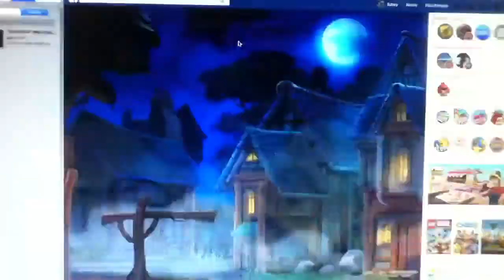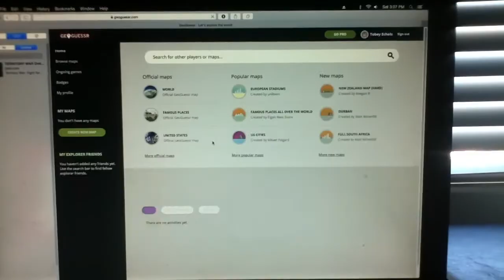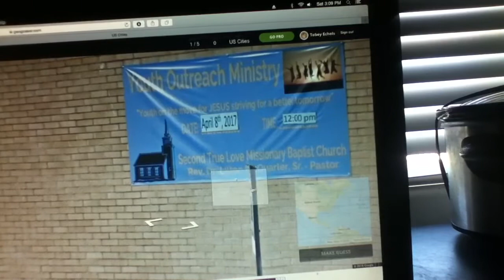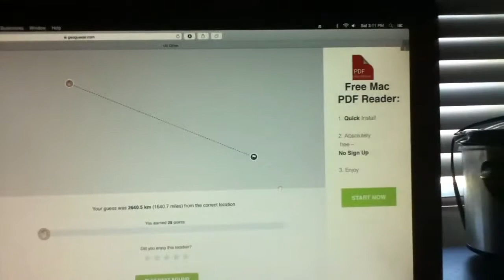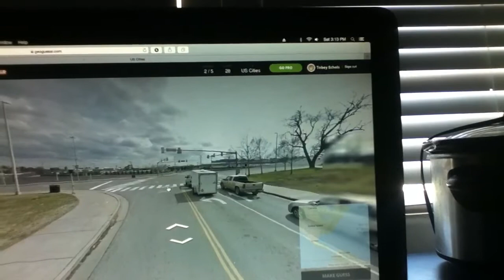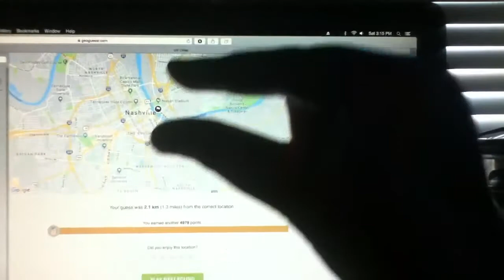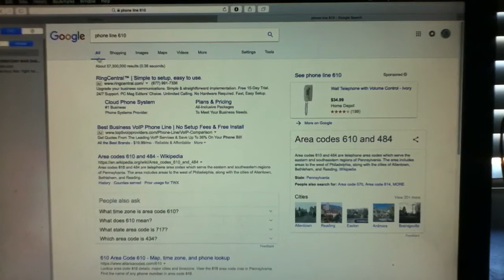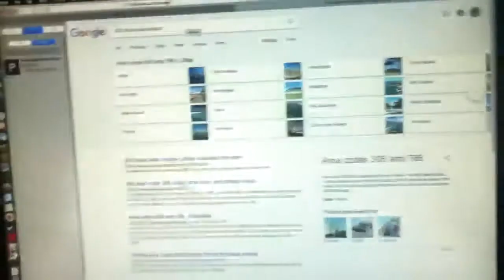Games with footage